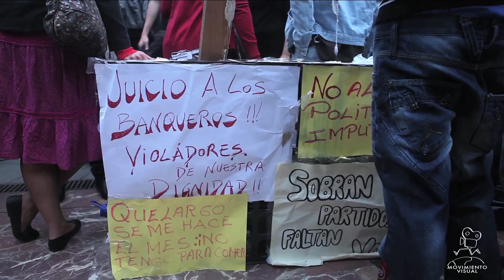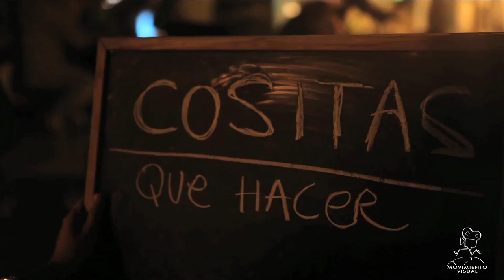Acampada Valencia La manifestación interminable 19M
"Acampada" protesta en la plaza del Ayuntamiento de Valencia.
Tarde-noche del jueves 19 de mayo de 2011.